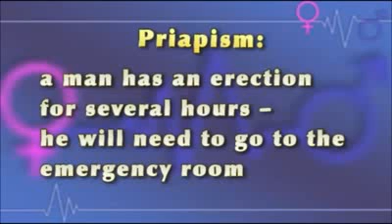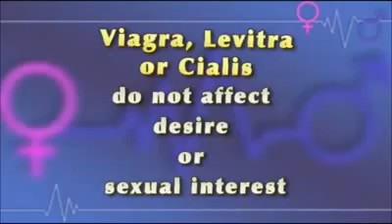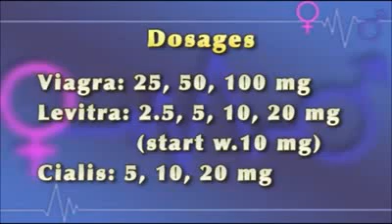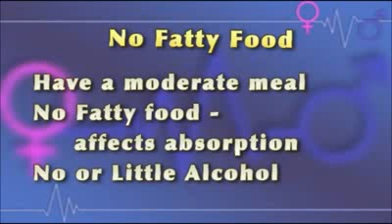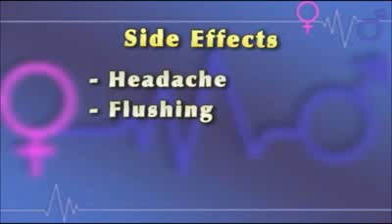كيف تعمل ادوية الإنتصاب كالفايقرا والسيالس واللفيتراViagra, Cialis, Levitra Working Mechanism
she talk about Viagra, Cialis, Levitra - Working Mechanism and warn people of long time of erection